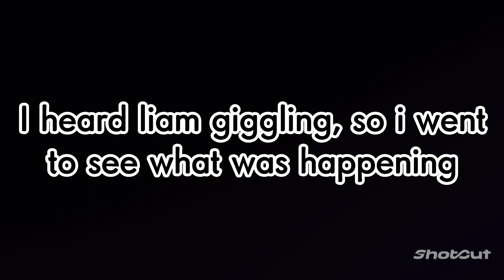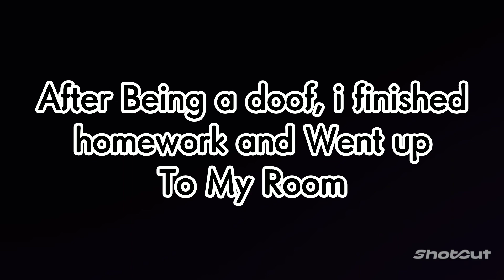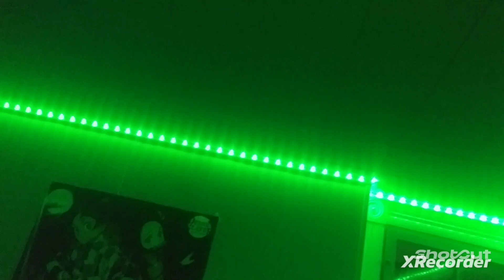A Day In The Life Of Dinyo Nyugget (And Friends)